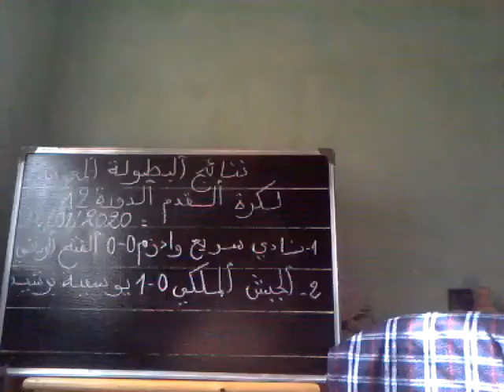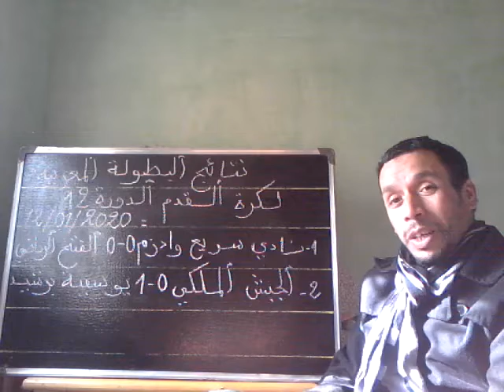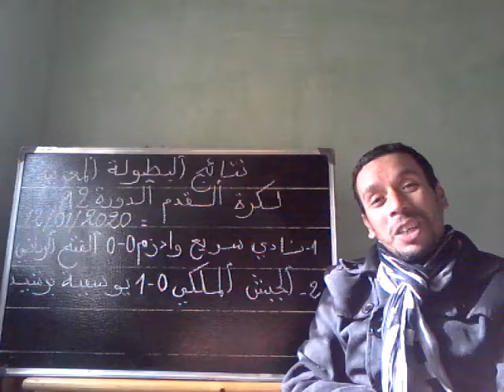سريع واد زم 0 - 0 يوسفية برشيد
نتائج الدورة 12 لدوري المغربي الممتاز